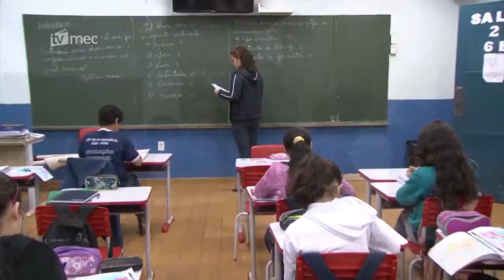MEC ANUNCIA REAJUSTE DE 4,17% PARA O MAGISTÉRIO.